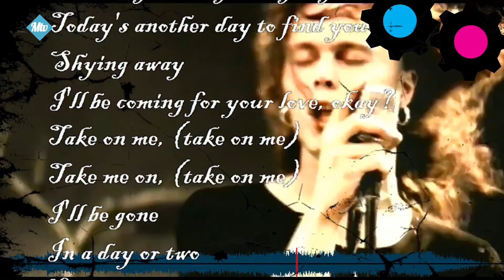Vooraankondiging Quispel 2019 Moergestel - 920 2018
🕖 Uitzendtijden op Ziggo kanaal 43:
      - Donderdag (19:00 t/m 04:00)
      - Vrijdag        (19:00 t/m 04:00)
      - Zaterdag    (12:00 t/m 04:00)